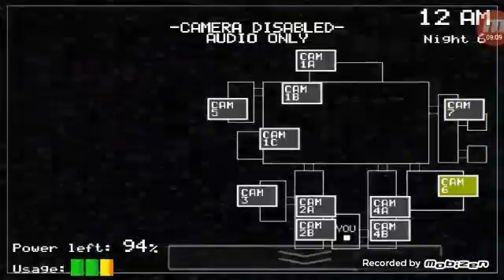FNAF 1 PART 4